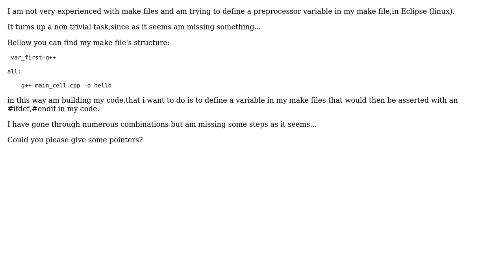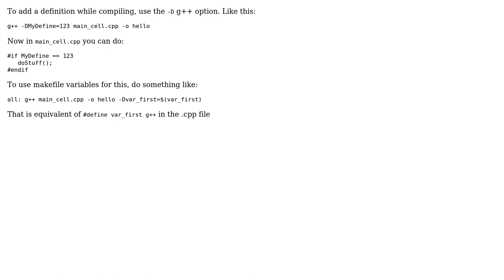make file preprocessor directive (2 Solutions!!)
make file preprocessor directive

With thanks & praise to God, and with thanks to the many people who have made this project possible! | Content (except music & images) licensed under CC BY-SA | Music | Images & others | With thanks to user Rizias user Nidhoegger user mtijanic and the Stack Exchange Network Trademarks are property of their respective owners. You are responsible for your own actions.